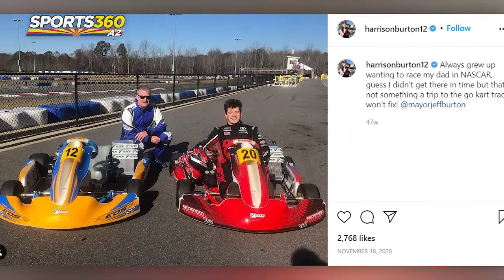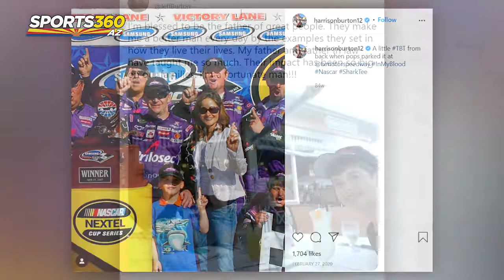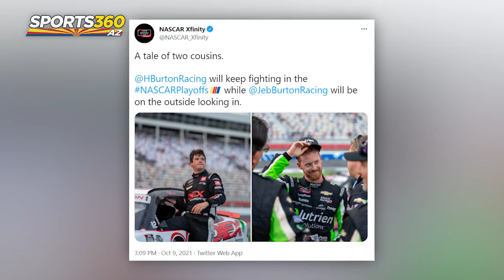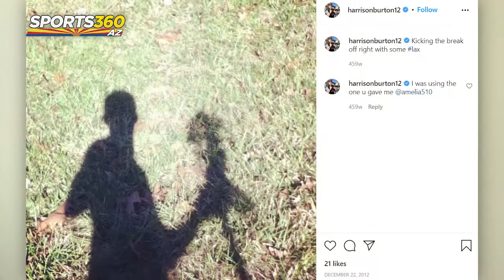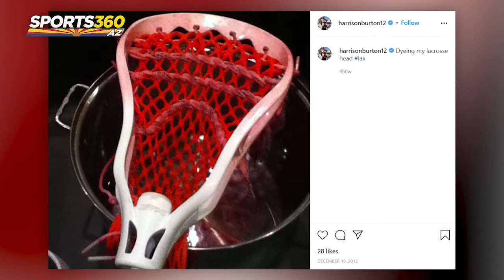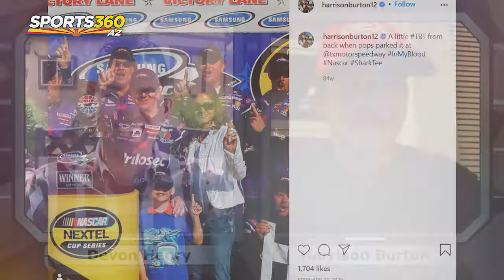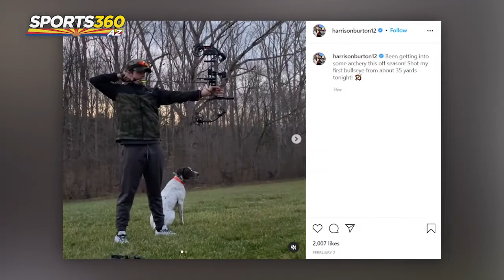The Inside Lane | Episode 50: Harrison Burton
Devon and Harrison discuss his racing heritage, beginning with one of the men responsible for broadcasting the sport from the booth, his father, Jeff Burton. Harrison also digs into his relationship with his uncle and former NASCAR great, Ward Burton, and the difficulties in racing against his cousin, Jeb Burton, for the 2021 championship. They also go over Harrison's favorite tracks and his hunt for the 2021 Xfinity Series Championship. All of that and much more on this edition of ‘The Inside Lane.’